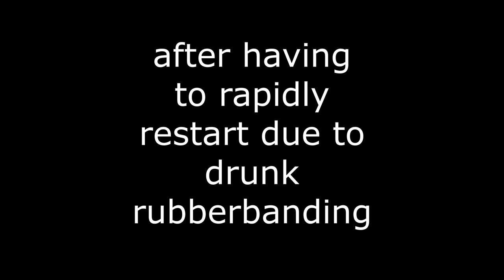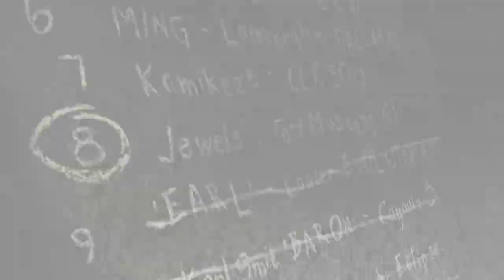the first SCARED blacklist driver? nfs most wanted redux v3 part 7